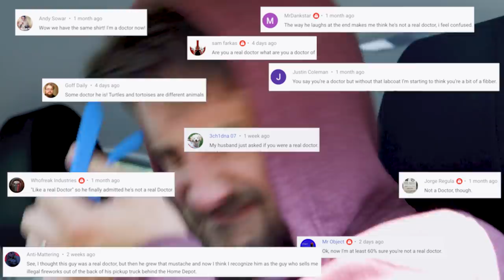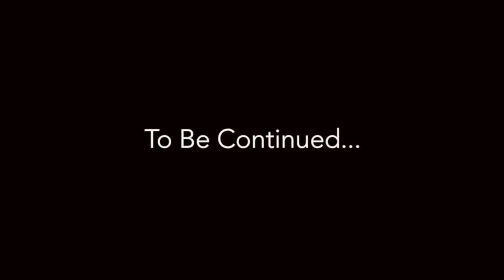Movie Villains With No Idea What They're Doing | YBOC (Dr. Strange, I Am Legend)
Twists abound in the shocking first season finale of "Your Brain On Cracked.” Are the zombies in I Am Legend, idiots? Is there any reason to send a one-armed assassin in The Fugitive? Is Kaecilius trying to lose in Doctor Strange? All this and more will be revealed in time here at the end of all things (well, for at least this season, anyway).

Writer: Jordan Breeding
Director of Photography: Caleb Gritsko
Editing: Andy Sowar, Jordan Breeding, Caleb Gritsko
Special Thanks: Devin Byam

New Cracked shows and series release Friday at 3pm EST!

00:00 - Devlin-MaGregor Are Terrible At Hiring Assassins
02:54 - Angst
04:39 - The I Am Legend Zombies Should Just Wear Hoodies
06:41 - Kaecilius Won't Be In Oceans 14
09:52 - Heist
11:45 - Credits
12:53 - An Announcement!